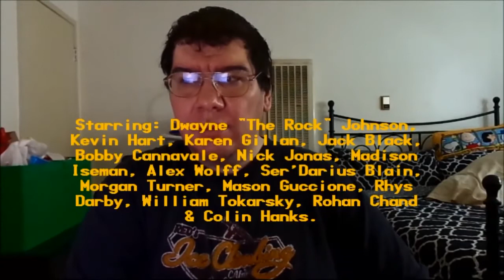Jumanji: Welcome To The Jungle (2017): Joseph A. Sobora's Movie Review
My Movie Review of "Jumanji: Welcome To The Jungle" (2017).
Starring: Dwayne "The Rock" Johnson, Jack Black, Kevin Hart, Karen Gillan, Nick Jonas, Bobby Cannavale, Alex Wolff, Madison Iseman, Ser'Darius Blain, Morgan Turner, Mason Guccione & Colin Hanks.

Written By: Chris McKenna, Erik Sommers, Scott Rosenberg & Jeff Pinkner (Based on the Book, "Jumanji" By: Chris Van Allsburg). Directed By: Jake Kasdan.